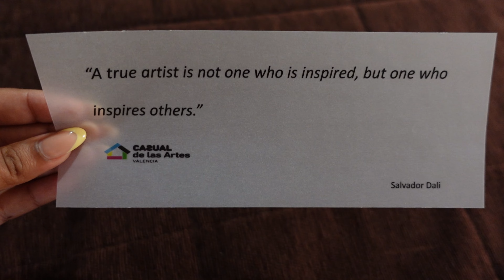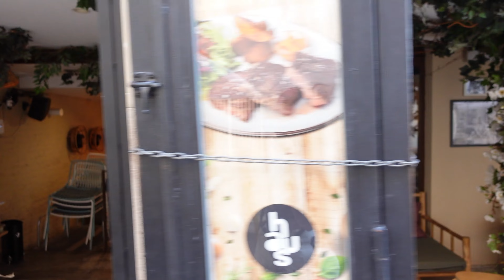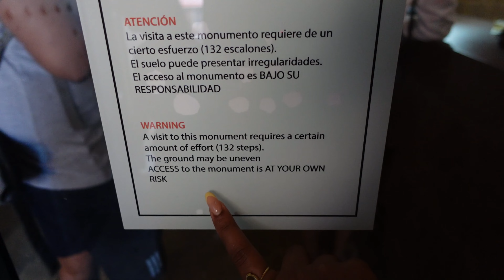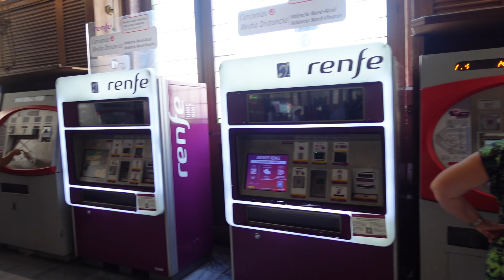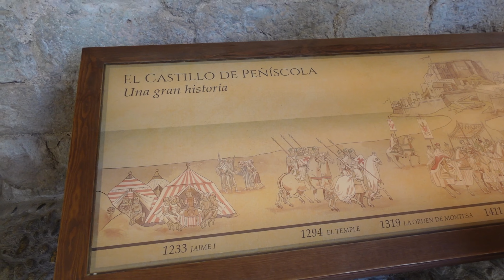Spain Road Trip Part 4 - Valencia - Peniscola Vlog!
Hey Magnifico's!
Our most awaited Road trip finally happened, It's SPAIN!
Took the longest vacation till date, 17 days Road travel in Southern Spain Started from Madrid Ended at Barcelona. Experienced European Summers, bringing you all the entire Journey we took in Spain. Hope you all enjoy watching it!

Below is the brief travel information:
Travel Dates: 22nd Sep - 8th Oct 2023
Flights booked through Make my trip & Stay from Booking.com
Airways - Egypt Airways (Cairo - Madrid)
Stay at Valencia - Casual del Cine Valencia
Car Rented - Sixt Through Booking.com

Copyright:-
Everything you see on this video was created by me (Vipra Patil) unless otherwise stated.